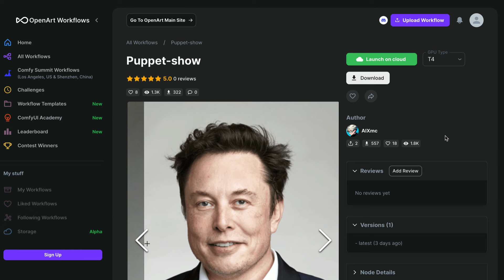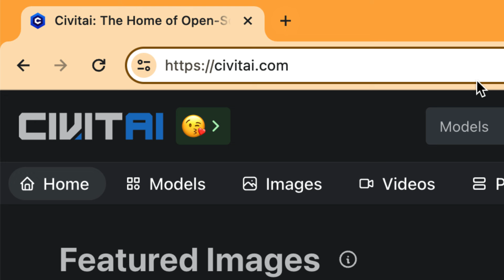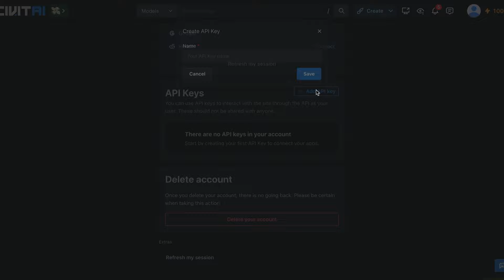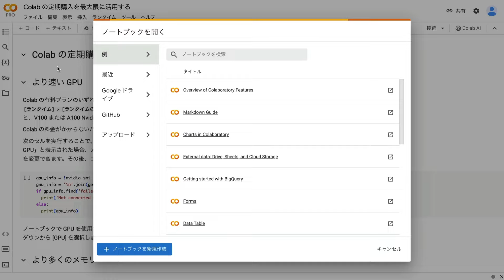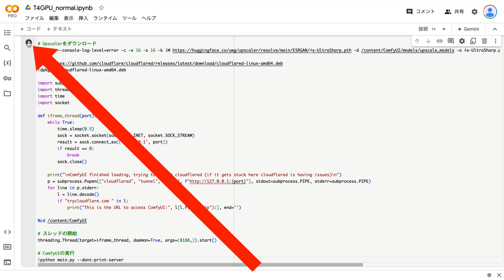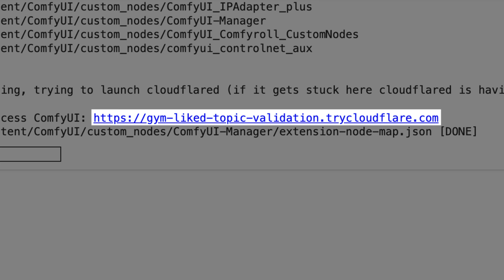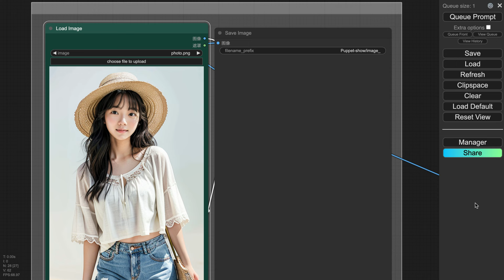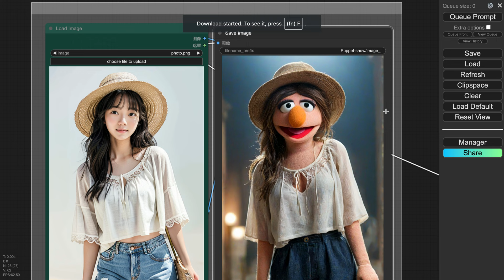セサミストリートの人形風の画像を生成する方法！AIの画像生成技術を使って、あなたもSesame Streetの一員になれる！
【関連リンク】
▼ 参考にしたopenartのページ

▼ ComfyUIって何？